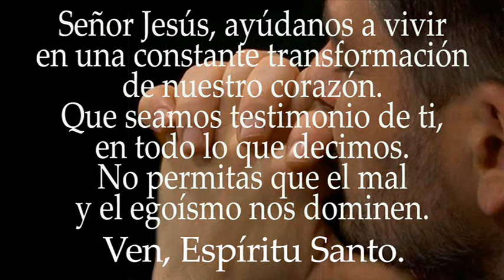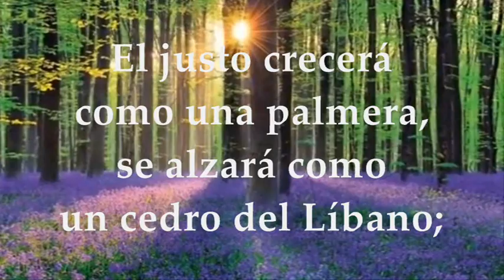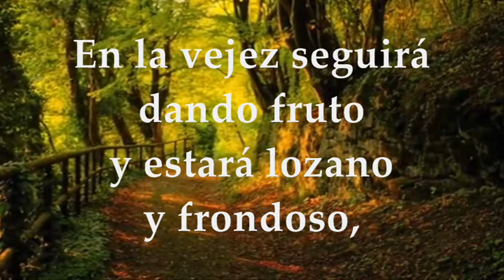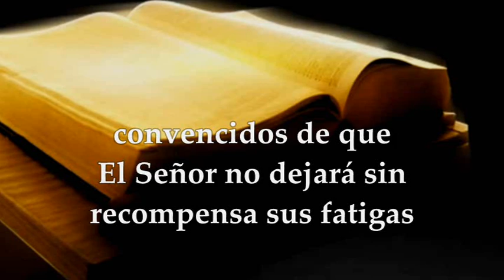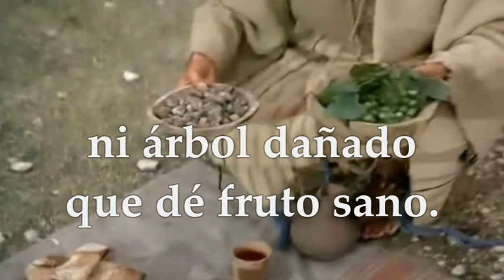EVANGELIO DE HOY DOMINGO FEBRERO 27 DE 2022 | LUCAS 6,39-45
EVANGELIO Y LECTURAS EUCARISTÍA DOMINGO FEBRERO 27 DE 2022 DOMINGO VIII SEMANA DEL TIEMPO ORDINARIO CICLO C  Primera Lectura: Del libro del Sirácide o Eclesiástico 27,4-7 Salmo 91, 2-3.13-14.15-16 R/.